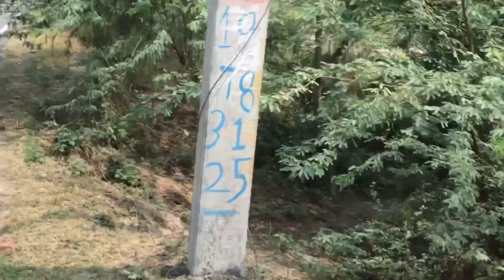100K से ऊपर होने की खुशी में युटुब ने मेरे लिए भेज़ा एक गिफ्ट )(कहां मिलता है यह सिल्वर प्ले बटन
100K से ऊपर होने की खुशी में युटुब ने मेरे लिए भेज़ा एक गिफ्ट )(कहां मिलता है यह सिल्वर प्ले बटन

delivery boy unboxing my silver play button